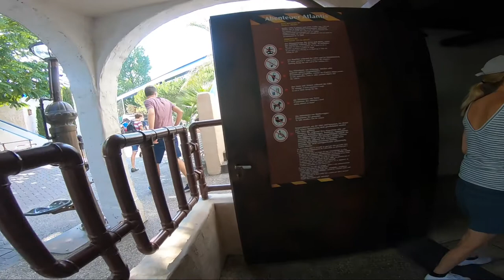Mack Rides Interactive Darkride Abenteuer Atlantis Europa-Park 2020 POV Onride